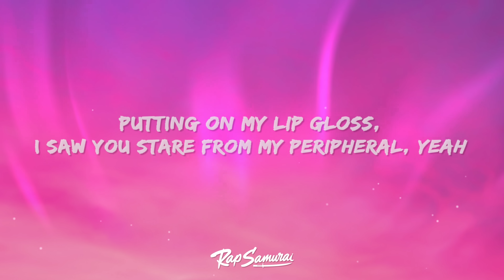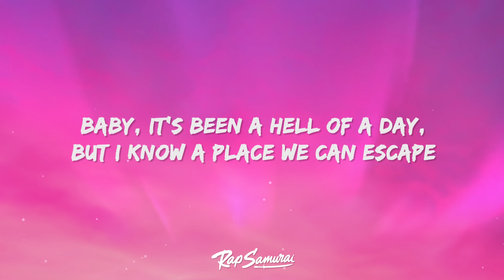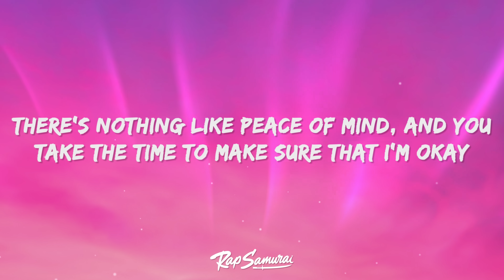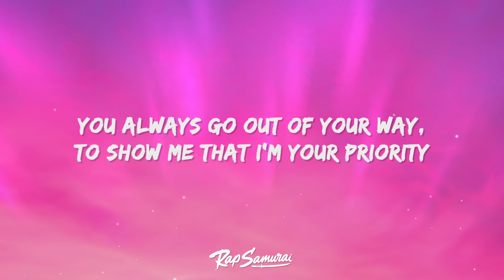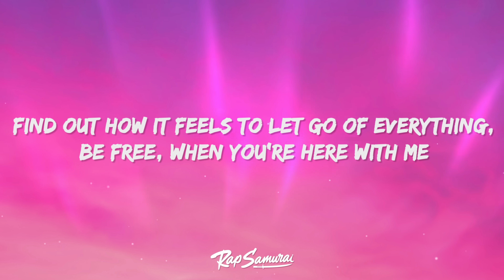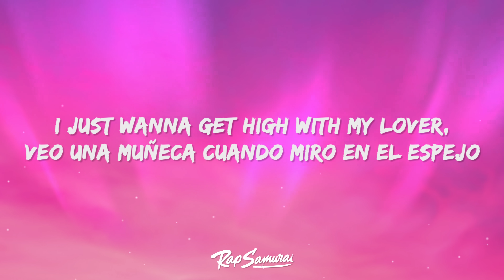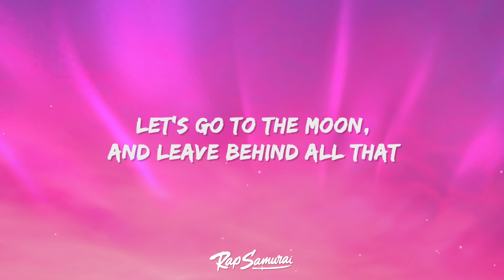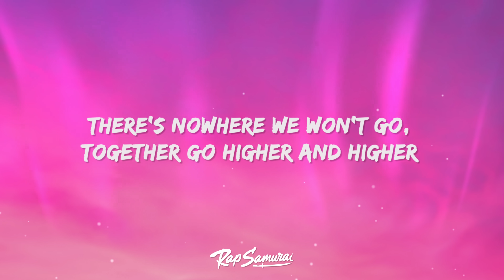Kali Uchis - Moonlight (Lyrics)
Kali Uchis - Moonlight Lyrics by Rap Samurai

🎵 Lyrics: Kali Uchis - Moonlight
[Chorus]
Kiss, kiss, looking dolly, I think I may go out tonight

[Verse 1]
Putting on my lip gloss
I saw you stare from my peripheral, yeah

[Pre-Chorus]
Baby, it's been a hell of a day
Find out how it feels to let go of everything, be free

[Outro]
Get higher with you

KaliUchis